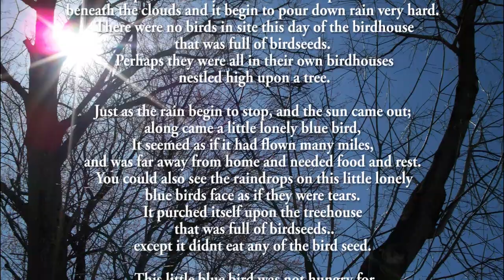The Birdhouse - A creative writing exercise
© The Birdhouse (A poetry story)
A creative writing exercise by Cam aka Amanyia.

High on top of a oak tree, on a rickety branch
hung a small wooden birdhouse that was full of bird seeds.
All sorts of hungry birds in the area
would gather around the tree house, to see what treats
that had been left out for the day for them to eat.
After eating all the bird food,
the hungry birds became happy and begin
to flap their wings and sing there songs
about being free, and uncaged.

They seemed to not have a care in the world,
and besides they were given free food to eat.

On this particular day a rain storm had peeked its head
beneath the clouds and it begin to pour down rain very hard.
There were no birds in site this day of the birdhouse
that was full of bird seeds.
Perhaps they were all in their own birdhouses
nestled high upon a tree.

Just as the rain begin to stop, and the sun came out;
along came a little lonely blue bird,
It seemed as if it had flown many miles,
and was far away from home and needed food and rest.
You could also see the raindrops on this little lonely
blue birds face as if they were tears.
It purched itself upon the tree house
except it didn't eat any of the bird seed.

This little blue bird was not hungry for
the food that had been left out for the day,
but hungry for its life, its freedom and its courage
to escape from its cage and fly.

inspired by Ted Wysinger
1.19.17